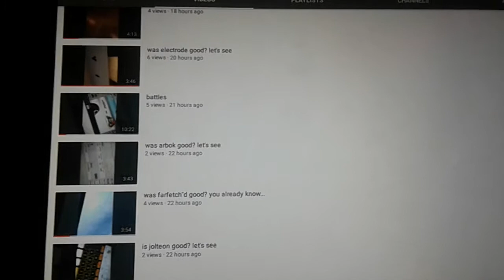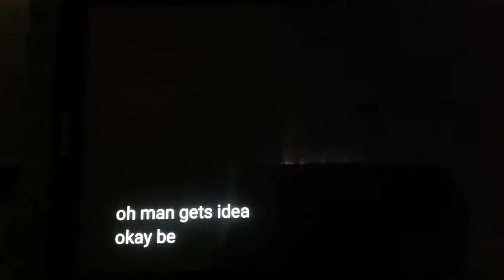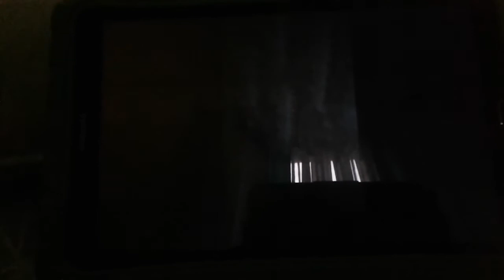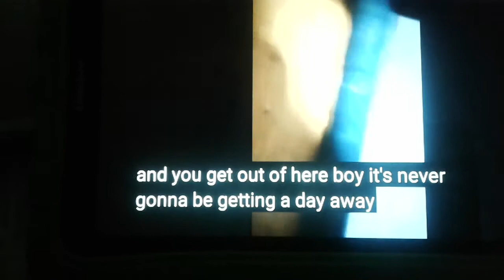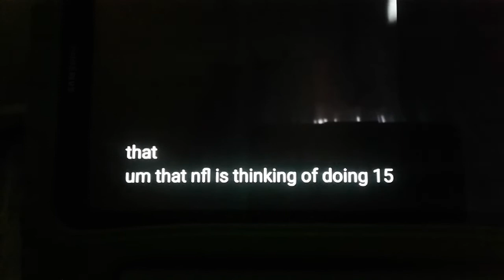My first reaction video..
Shout out to false swipe gaming and battle of showdown